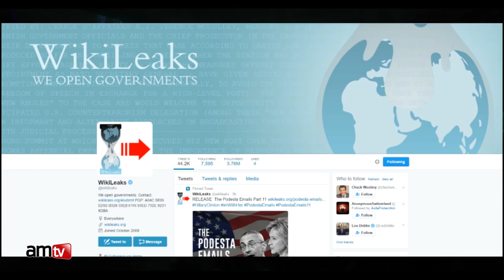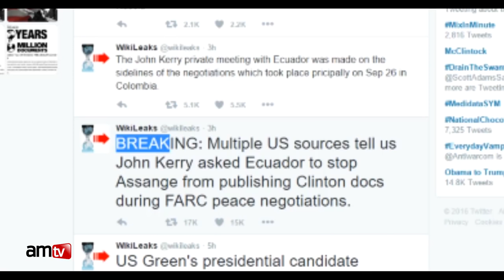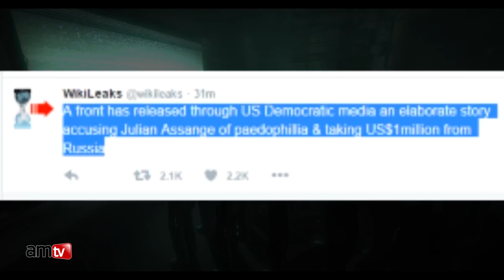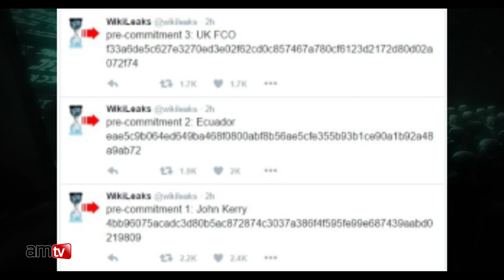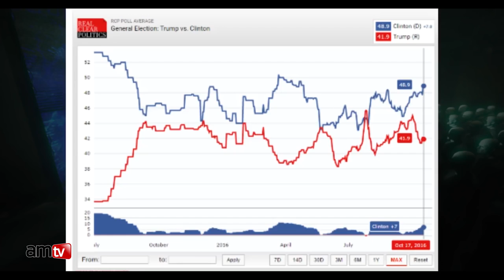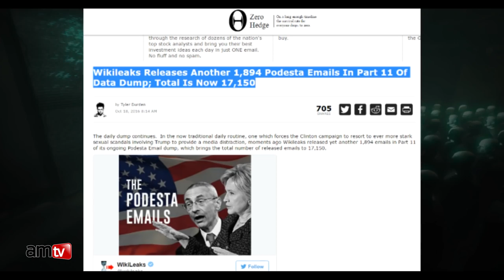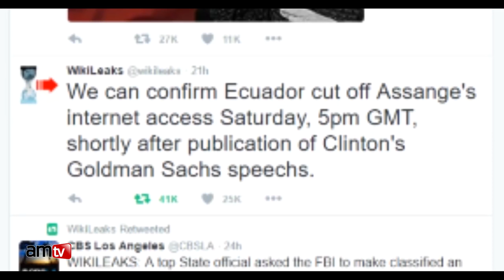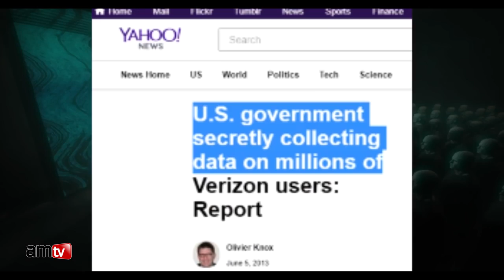CRITICAL UPDATE JULIAN ASSANGE HEALTH ON ROPES AS ECUADOR CUTS INTERNET